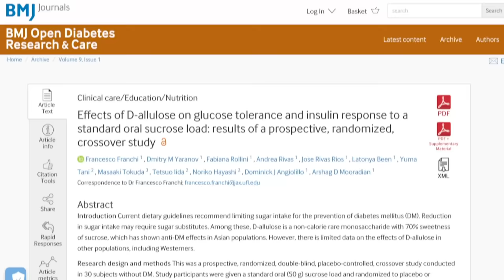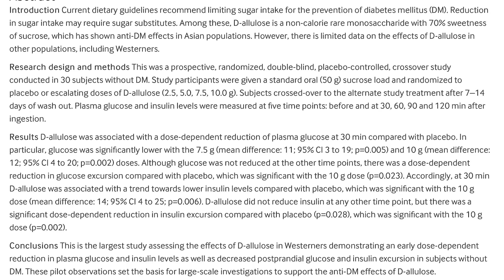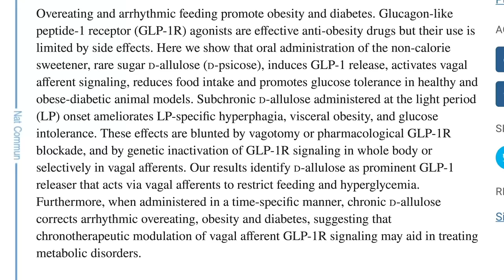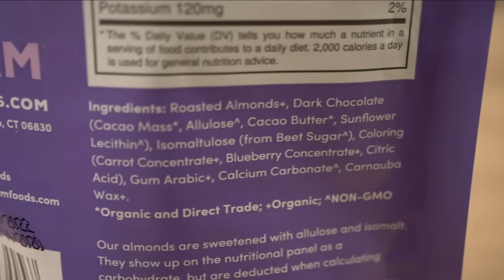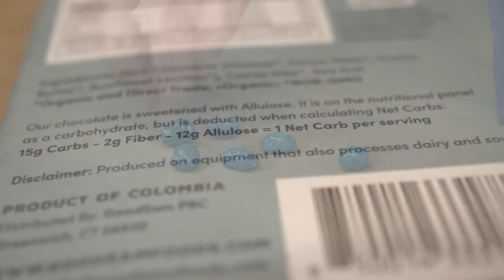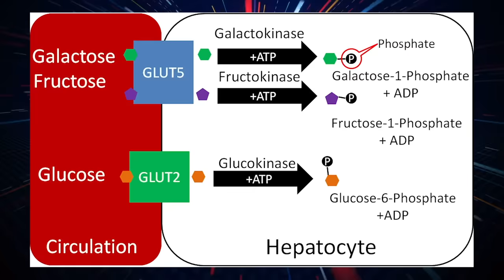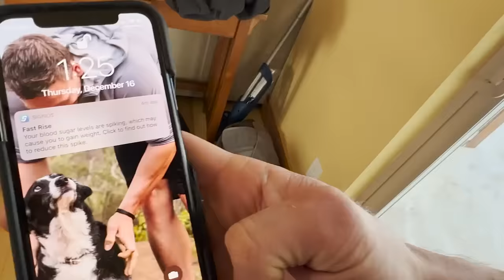This SWEETENER Reduces Blood Sugar (pretty quick)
Allulose is a sweetener gaining in popularity, and for the right reason. It seems that adding allulose to your food, despite it being a sweetener, lowers the glucose response!

References

Timestamps ⏱

0:00 - Intro
0:28 - Allulose with Sugar
3:08 - Anti-Glycemic Effects of Allulose
4:23 - Check out GoodSam and other amazing keto products at Thrive Market today to get 40% off your first order AND a FREE gift
5:32 - How Does Allulose Lower Glucose?